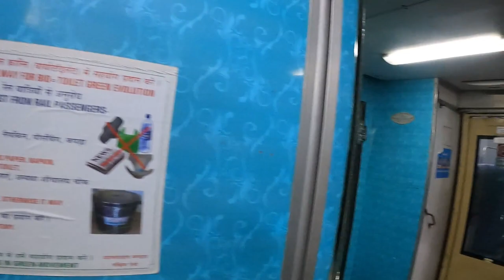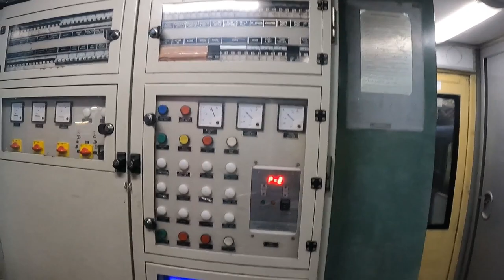Part-1|AHMEDABAD TO UJJAIN | 2021 MAHAKALESHWAR| FIRST EXPERIENSE OF 3RD TIER AC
HELLO
SO AFTER LONG GAP I MANAGE TO DO TRIP, BECAUSE OF COVID19 SITUATION ALL PLACES OR CITY FACED CURFEW OR LOCKDOWN.
BUT I FOUND UJAAIN IS OPEN IN HOLY SHRAVAN MONTH. ONE OF MY FRIEND AND ME DECIDED TO MAKE SMALL TRIP TO MAHAKALESHWAR.

JAI HIND]